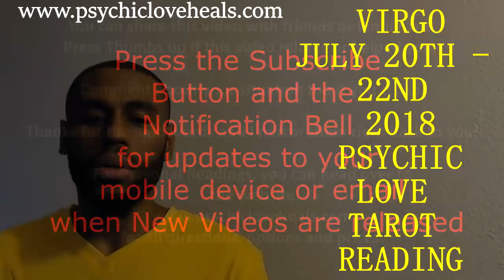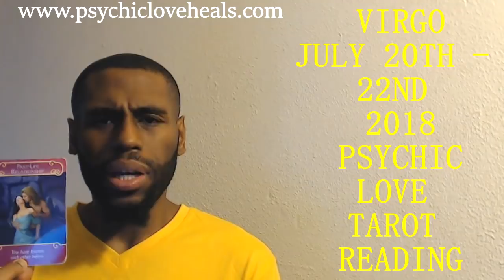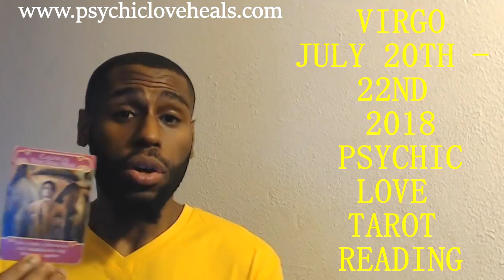VIRGO "IT'S LIKE YOU BOTH HAD ENOUGH" LOVE TAROT JULY 20TH - 22ND 2018